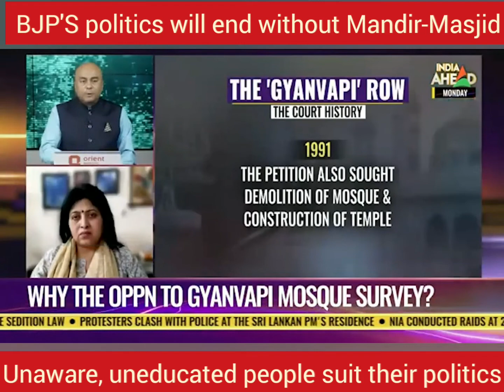BJP's politics will end without Mandir-Masjid.::Sujata Paul - Political Analyst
BJP's politics will end without Mandir-Masjid.

Unaware, uneducated people suit their politics.